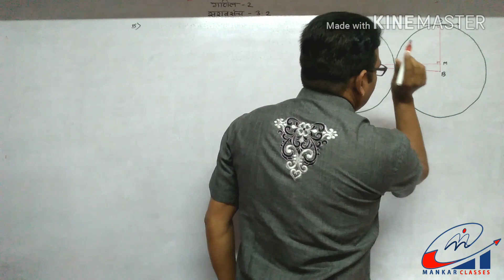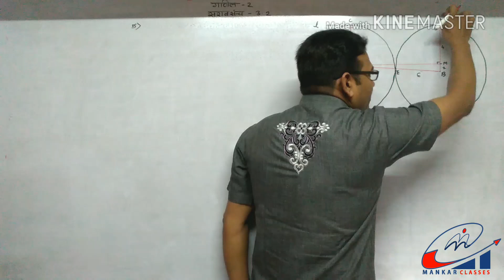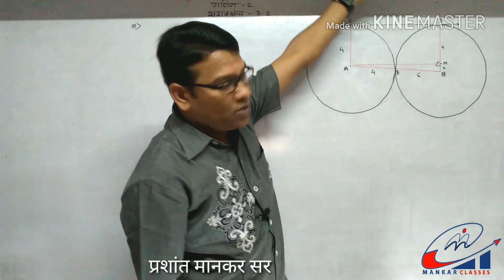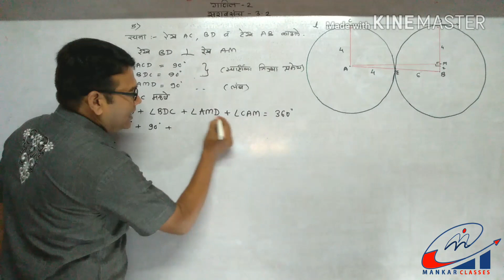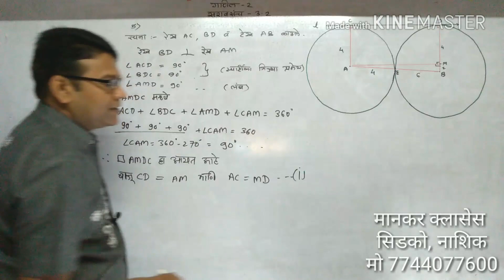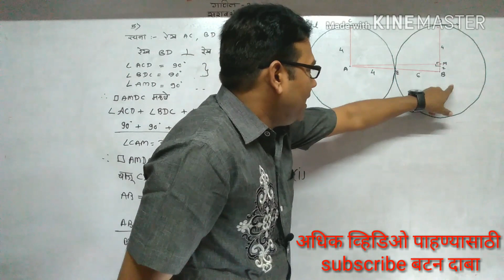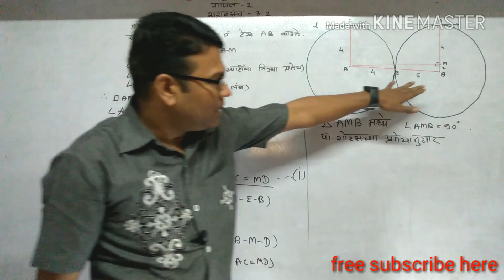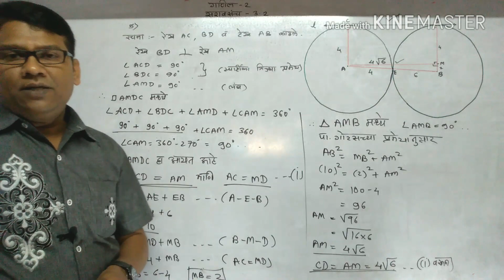10 वी गणित 2 सरावसंच 3.2 प्रश्न - 5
SSC math's 2
SSC New syllabus math's 2018
Geometry 3.2
   Free online education
     Mankar classes
      Cidco Nashik
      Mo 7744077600